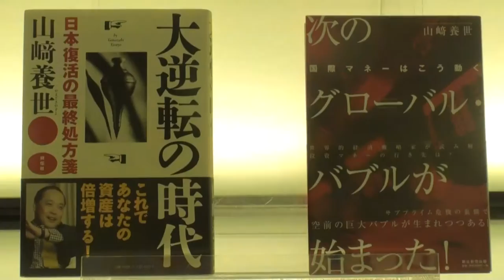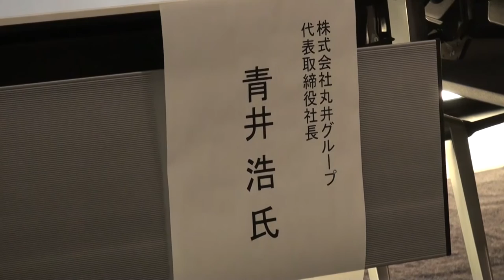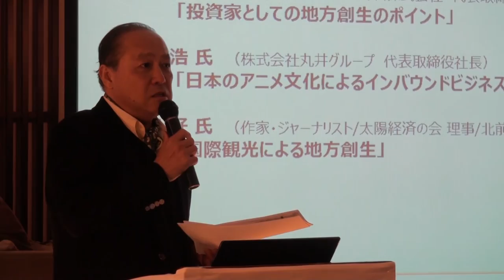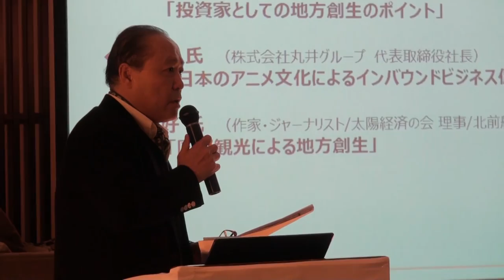【ダイジェスト版】太陽経済セミナー「国際競争力No.1の 地方創生×持続可能なインバウンドビジネス」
「国際競争力No.1の 地方創生×持続可能なインバウンドビジネス」と題した本セミナーでは、各講師から“短期移民”ともいわれる訪日観光客による国内消費促進、産業波及効果の事例紹介・解説・討議がなされ、参加者からも熱心な質問、意見交換がなされました。

【登壇者】
山﨑養世（太陽経済の会 代表理事）
藤野英人 氏（レオス・キャピタルワークス株式会社　代表取締役社長）
青井浩 氏（株式会社丸井グループ　代表取締役社長）
石川好 氏（作家・ジャーナリスト/太陽経済の会 理事/北前船フォーラム寄港地フォーラム役員議長）

【開催概要】
会場：ベクトルラウンジ（東京都港区赤坂）